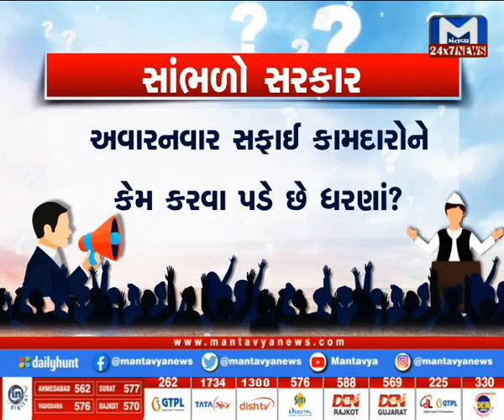'સાંભળો સરકાર' સફાઈ કામદારોની સમસ્યાનો ક્યારે આવશે અંત ? - સફાઈ કામદારોનો સંગ્રામ | MantavyaNews